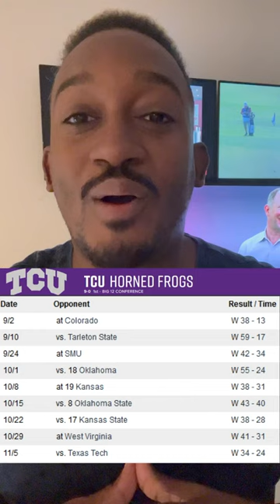Texas 🐮 vs. TCU 🐸: Bet it in a Minute ⏲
Make your picks as the Texas Longhorns (18) take on undefeated 9-0 TCU (4) in Austin - our expert Brad Thomas is here to break down the game's best bets in under 60 seconds.